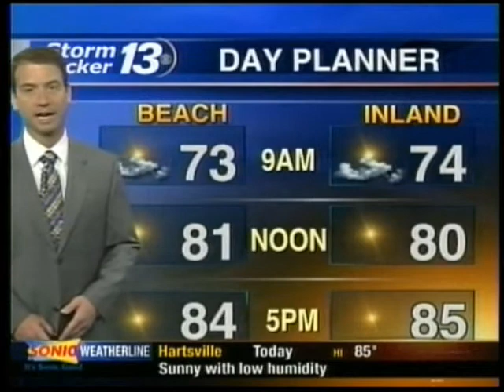Friday morning weather for July 2, 2010